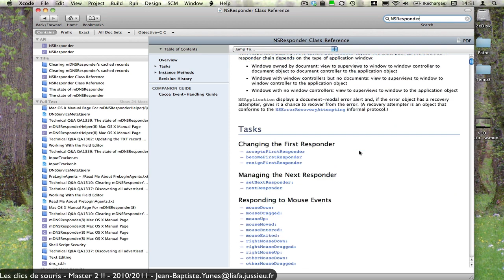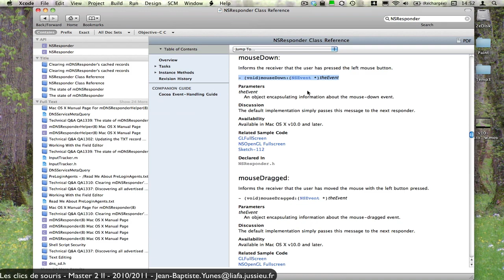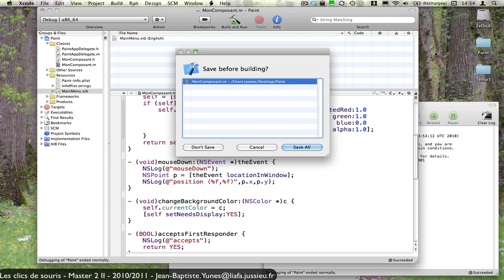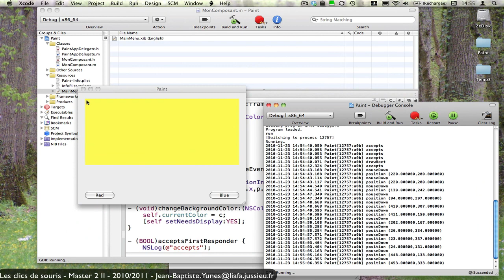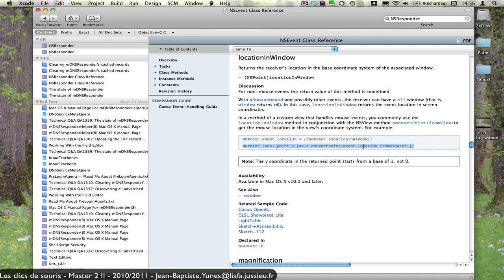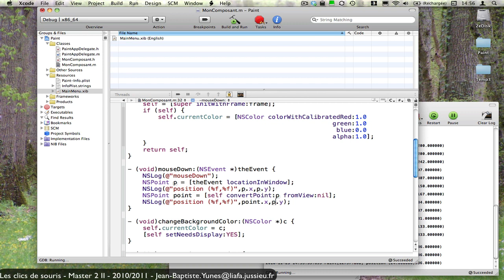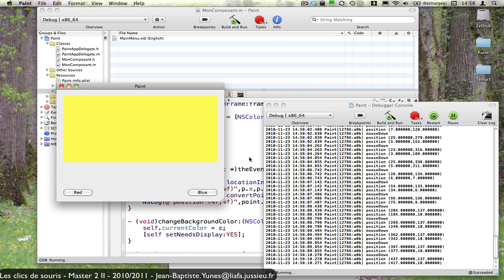OSX : La capture des événements souris (Université Paris Diderot)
Comment capturer les événements de la souris...